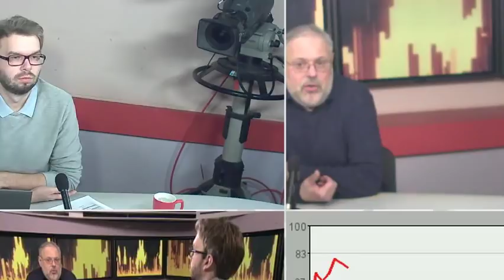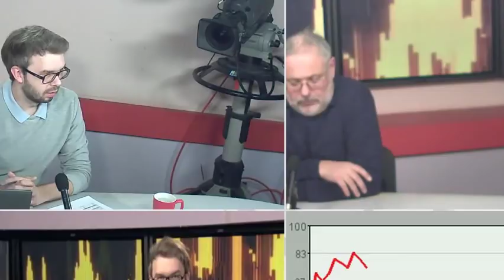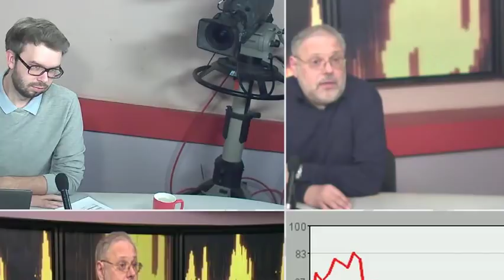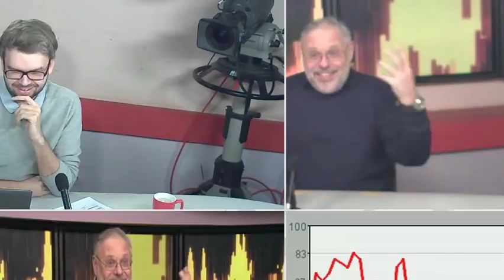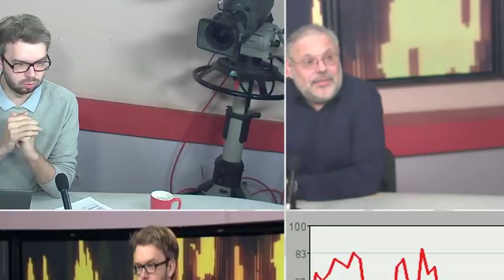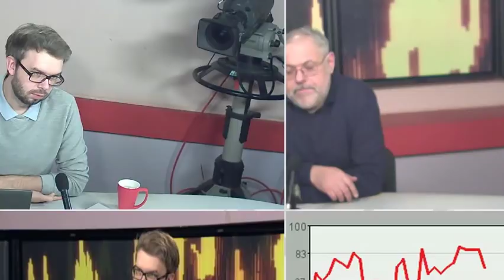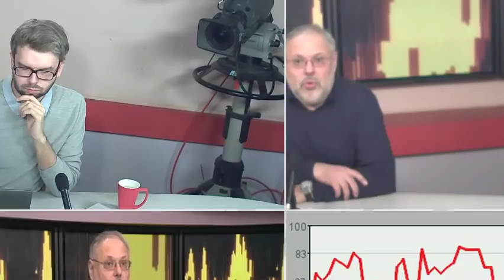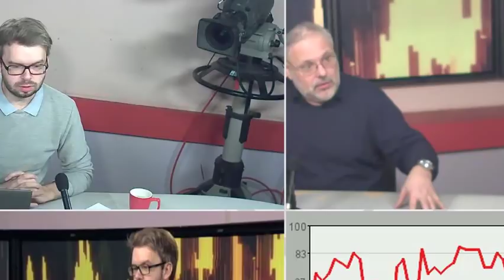ХАЗИН. Кому важнее список бизнесменов Титова? 07.02.18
Титов раскрыл список бизнесменов. Кому это надо? России или бизнесменам? У бизнесменов, уехавших в Лондон появились проблемы. Социальный статус человека важнее для него, чем деньги. Сделка, которую должен предложить не Борис Титов, сделкой должно заниматсья государство, по мнению Михаила Хазина. Списки поступили в Кремль, эти списки изучаются. Предвыборный штаб Владимира Путина отрабатывает свой хлеб. Образ ощущения себя во власти у Путина. Почему из списков вычернули Набиуллину и Чубайса?

Экономист Михаил Хазин запись эфира 7 февраля 2018 года